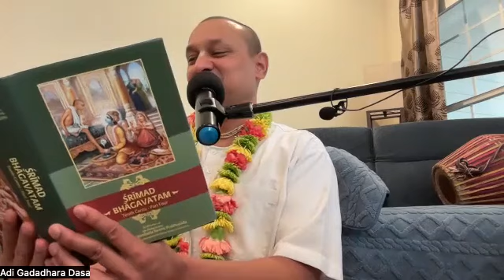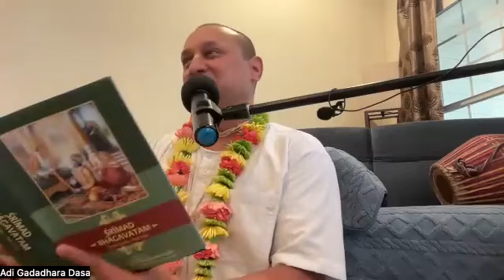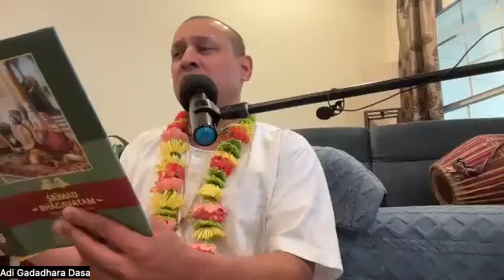Doing Everything First-class for Kṛṣṇa | Session 4 | Ādi Gadādhara Dāsa